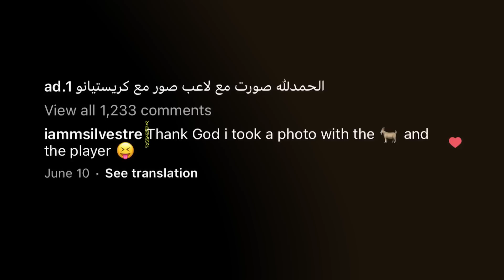موقف محرج صار لي مع صديق كريستيانو رونالدو 🤣🔥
راح اسوي بث مباشر هناك يوم 24 جولاي الساعة 11:00 م بتوقيت السعودية!
حسابي هناك: 2cwro971gyzny44

في هذا الفيديو قلت لكم اقوى المواقف المحرجة اللي صارت لي الفترة الاخيرة وكيف قابلت صديق كريستيانو رونالدو 🤣

                   سنابشات
                 SNAP.TOPZ
                     تيك توك
                   AMTOPZ